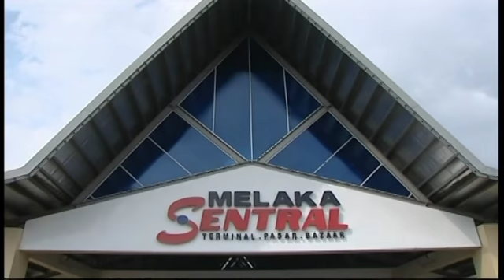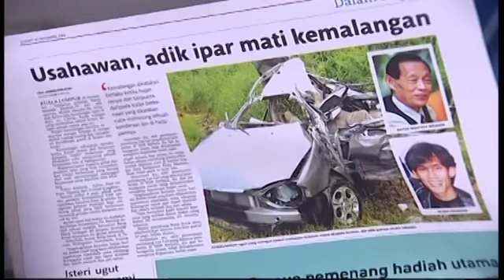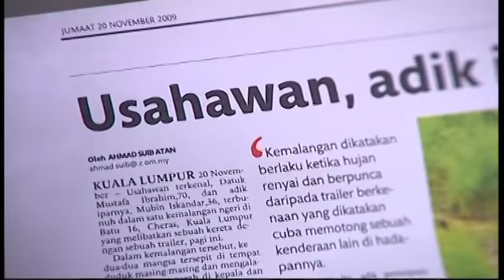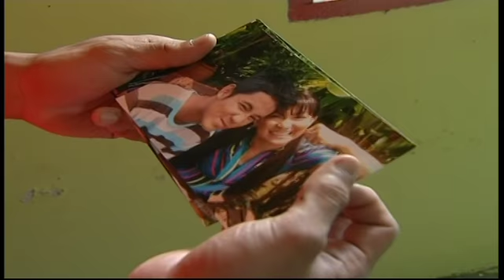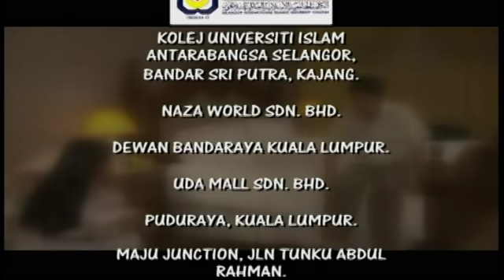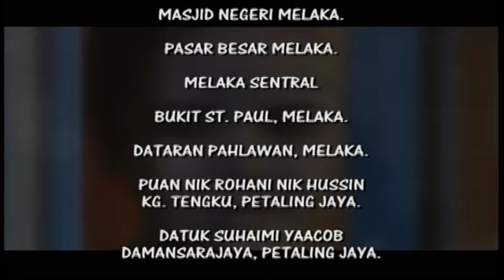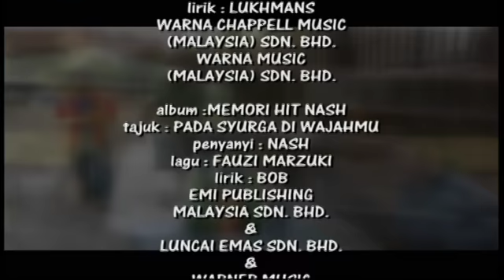[FULL] Mahabbah De Laila | Episod 25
Cerita ini mengisahkan pengorbanan seorang isteri terhadap suami yang tercinta. Walaupun dirinya hampir terkorban. Ibarat lilin yang membakar diri untuk menerangi orang lain. Perkahwinan yang berdasarkan suka sama suka. Tetapi mereka di lambong ombak kehidupan menempuh dugaan kerana perbezaan usia yang amat ketara di antara suami dan isteri. Tetapi kejujuran dan ketabahan yang menyebabkan mereka dapat menempuh badai dugaan hidup. Walaupun kedua-duanya hampir lemas ditelan fitnah kehidupan.

Pelakon: Abby Abadi, Hairul Azreen, Zarina AF2, Anding AF2, Maimon Talib, Fadhil Dhani, Dian P. Ramlee, Yusof Wahab, Liza Abdullah dan Faizal Hussin.